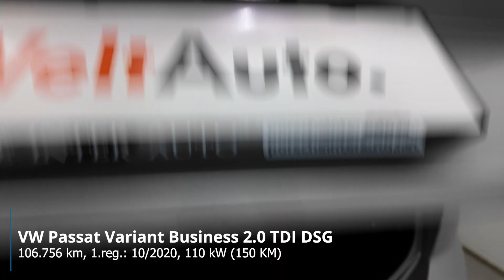VW Passat Variant Business 2 0 TDI DSG - Predstavitev vozila